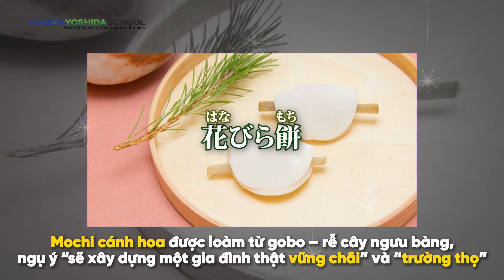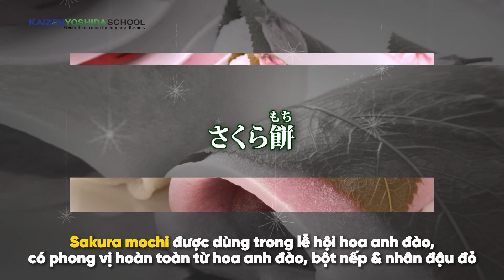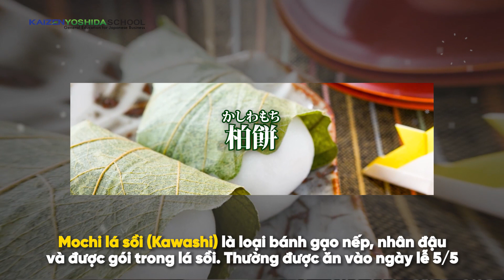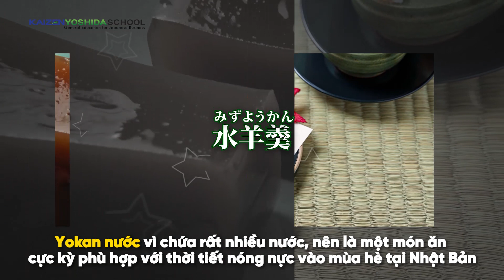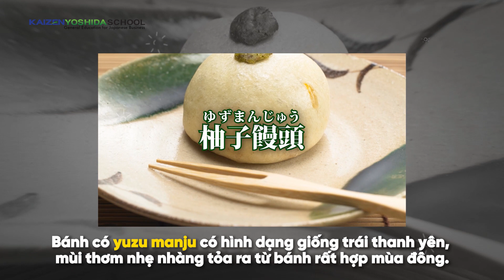KAIZEN JAPAN | SỐ 3: WAGASHI – BÁNH KẸO TRUYỀN THỐNG NHẬT BẢN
Khám phá Nhật Bản số 3 đã xuất xưởng rồi đây ^^

Trong video lần này, cùng Kaizen sẽ cùng tìm hiểu một chủ đề khá là hấp dẫn, đó là WAGASHI – tên gọi chung cho bánh kẹo truyền thống Nhật Bản nhé!

Nếu bạn yêu thích tiếng Nhật, văn hoá Nhật và quan tâm về chương trình đi làm việc tại Nhật Bản, bạn hãy tham khảo những kênh thông tin dưới đây: